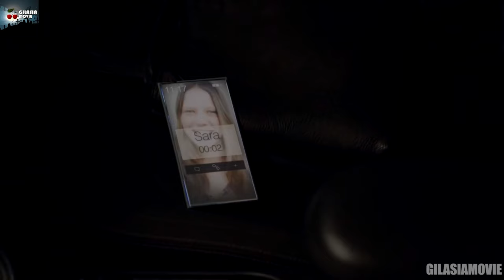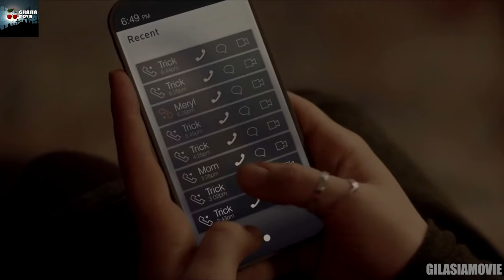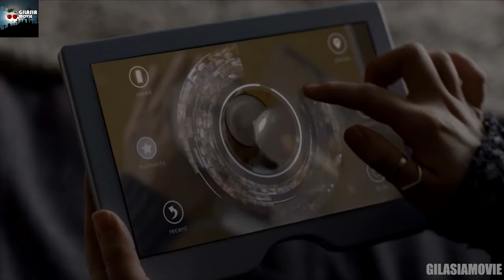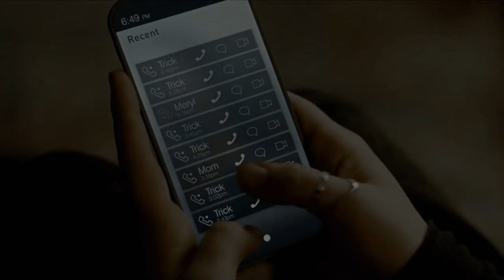مادری که حتی نفس کشیدن دخترشم کنترل میکنه | اگه حس پدر مادرت خیلی بهت گیر میدن این فیلمو براشون بذار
خلاصه سریال بلک میرور
خلاصه قسمت 2 فصل 4 سریال بلک میرور

خلاصه بلک میرور
دانلود سریال بلک میرور
سریال بلک میرور
سریال Black MIrror
خلاصه سریال Black Mirror
بهترین سریال خارجی
دانلود بهترین سریال دنیا
فیلم در مورد پدر مادر کنترل گر
پدر مادر کنترل گر